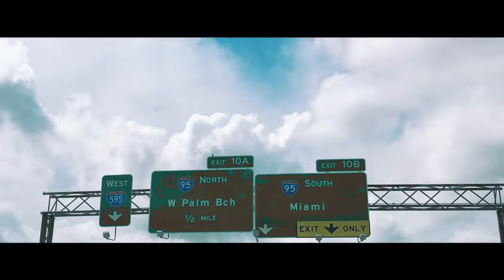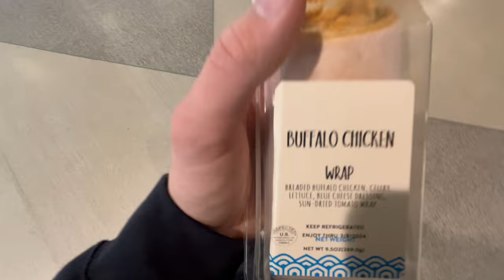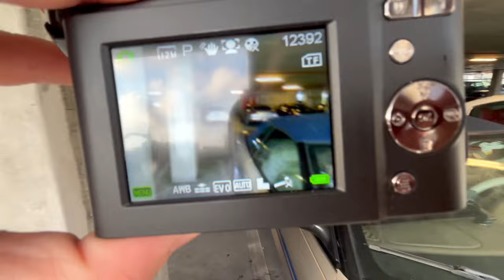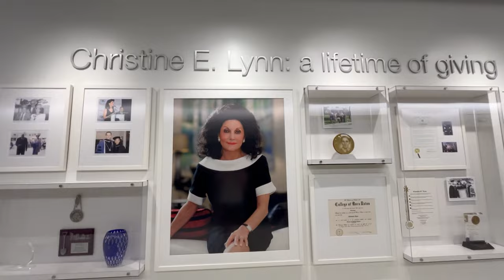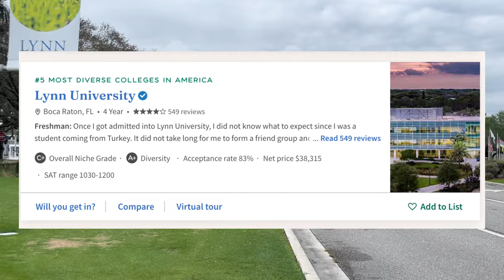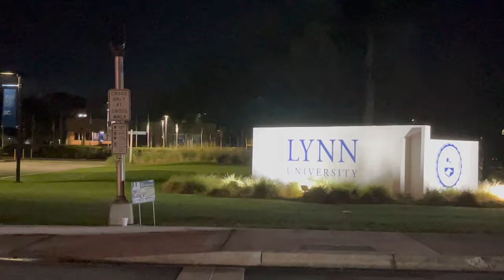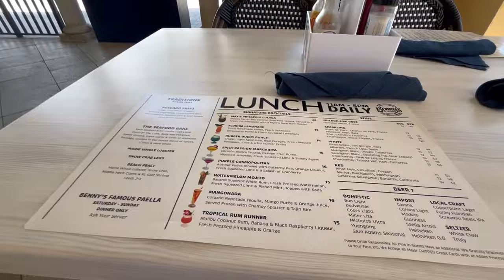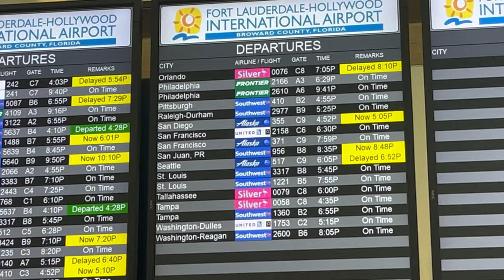Spring Break 2024 VLOG (Miami, Fort Lauderdale, Boca Raton)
This video documents my experience visiting my friend Keenan in south Florida for my 2024 spring break.

00:00 Intro
1:23 Day 1
16:46 Day 2
31:07 Day 3
46:08 Day 4
1:02:24 Day 5 (Bonus Day)
1:04:07 Outro